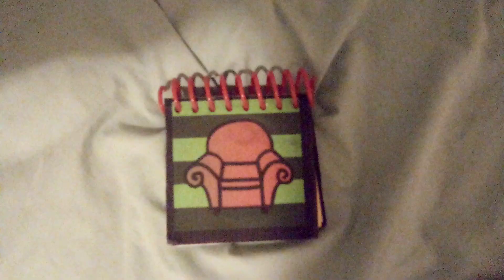Look what I made you guys